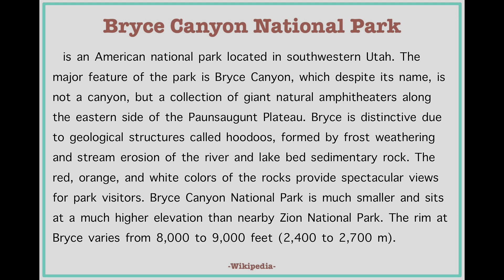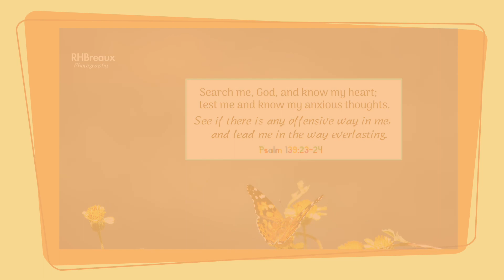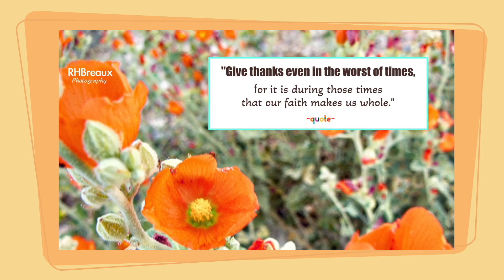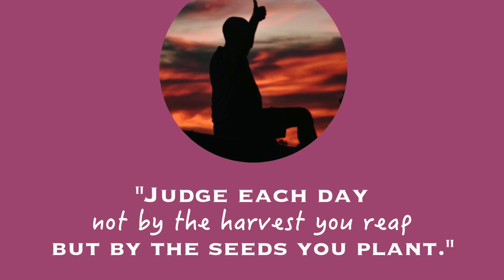#7*** BRYCE CANYON NATIONAL PARK*** FASCINATING WATER- CARVED GEOLOGY*** THE HOODOOS ***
A very strange landscape, the interplay of the climate, the effects of water, and the geology. . It shows the breathtaking views of the hoodoos, the amazing rock formations. The National Park at the top of the staircase

PRAY, TRAVEL & PLAY